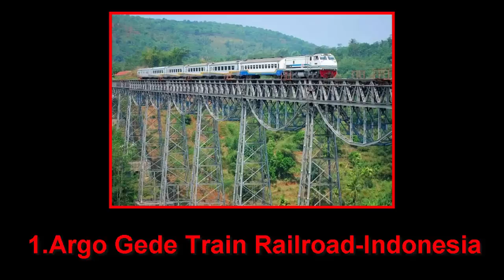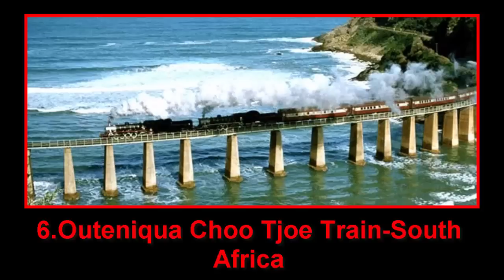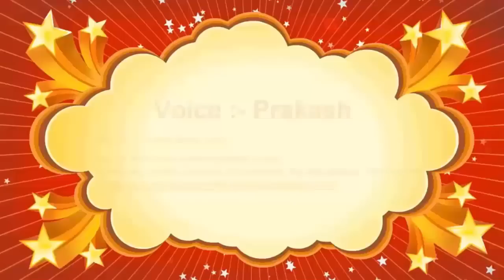दुनिया के सबसे खतरनाक ट्रेन रूट - World's Most Dangerous Train Route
दुनिया के सबसे खतरनाक ट्रेन रूट - World's Most Dangerous Train Route || history of the world in hindi

ट्रेन में सफ़र कर तो हर किसी को पसंद है क्यूंकि ट्रेन का सफ़र काफी रोमांचक होता है ट्रेन से बाहर के खूबसूरत नज़रों की बात ही अलग होती है शायद इसीलिए भारत में लोग खिड़की वाली सीट पर बैठना पसंद करते हैं लेकिन ये खूबसूरत नज़ारे सिर्फ भारत में ही नहीं इसके बाहर भी हैं और कुछ तो इतने खतरनाक हैं की देखने में बहुत डर लगता है हम ऐसे ही कुछ खरतनाक ट्रेन रूट की तस्वीरें लाएं हैं जो दुनिया भर में सबसे ज्यादा खतरनाक ट्रेन रूट्स हैं

When traveling in the train like everyone out of the train because the train journey is very exciting, there is a different point of view, perhaps the most beautiful people in India prefer to sit on the window seat. The beautiful landscape, not only in India but also outside it and then some are so dangerous in view of the fear We bring some photos of Krtnak Route train routes around the world who are most dangerous

दुनिया से जुड़े मजेदार तथ्य के बारे में जानिये

वर्षों से इस मंदिर के तहखाने में कैद एक रहस्य - Over the years imprisoned in a secret temple

जानिये कैसे ? महान वैज्ञानिक स्टीफन हॉकिंग ने दी मौत को मात - Stephen Hawking Biography Hindi Story